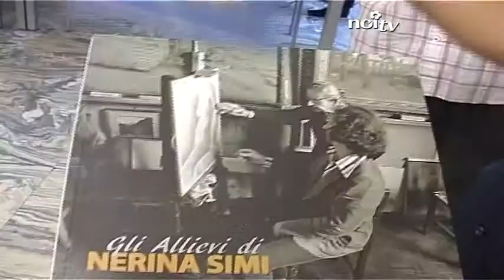Stazzema celebra Filadelfo Simi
STAZZEMA - E' stato un pittore di calibro internazionale e fece di Stazzema il suo rifugio di tranquillità e di creazione estiva. Oggi Stazzema celebra Filadelfo Simi.

NoiTv